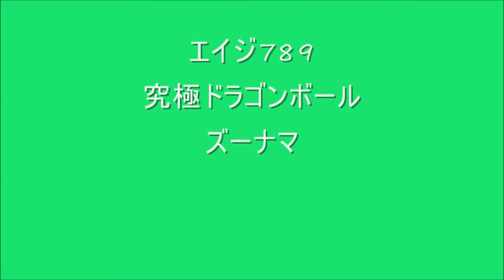ドラゴンボール強さランキング４ ＧＴ 映画版